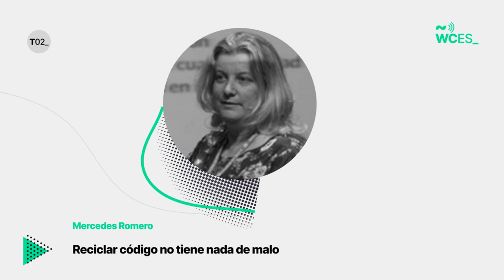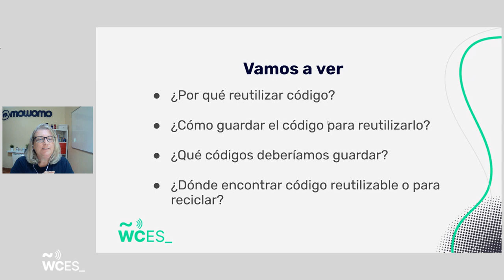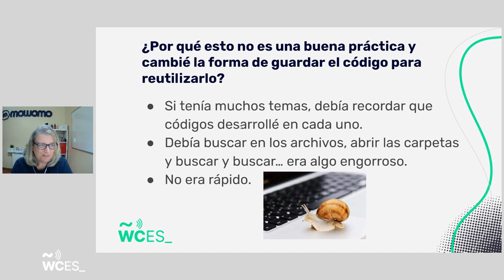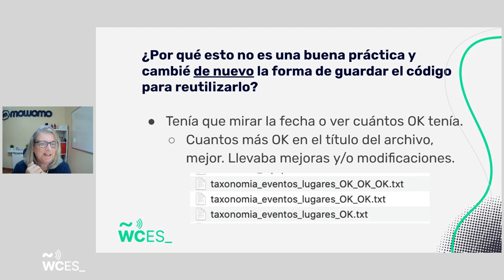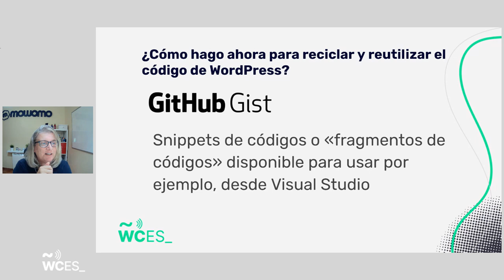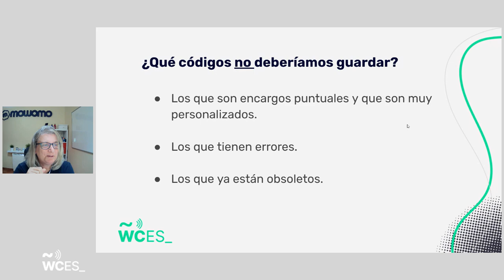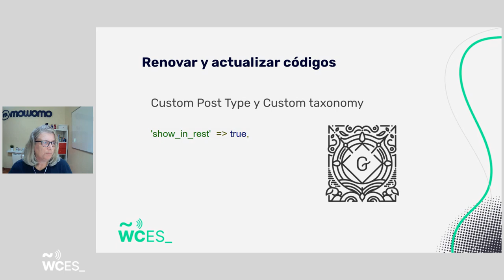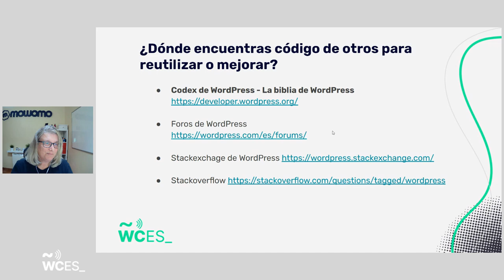Mercedes Romero: Reciclar código no tiene nada de malo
Optimiza el tiempo de desarrollo creando una colección de snippets para reutilizar en próximos trabajos.

Crear el código de cero una y otra vez no tiene sentido, eso sí, actualízalo y mejóralo si es necesario.

No lo dejes olvidado como un calcetín sin pareja 🙂